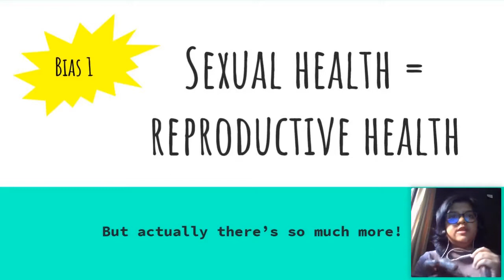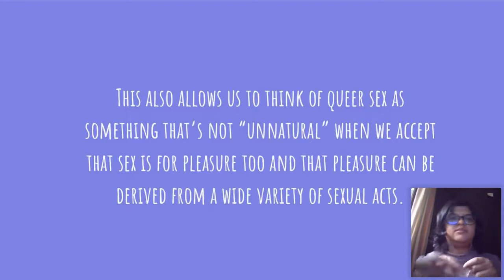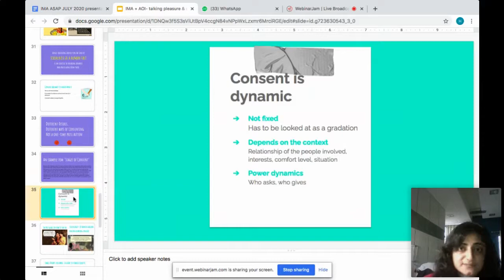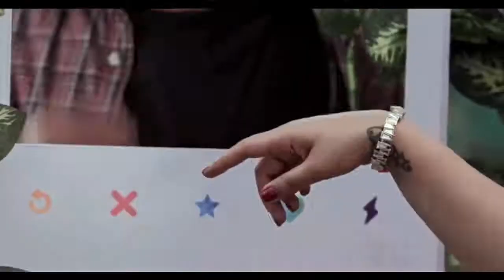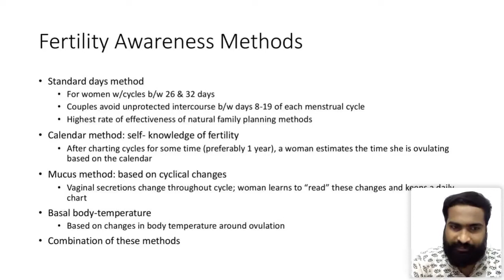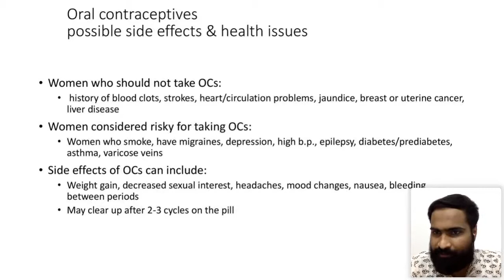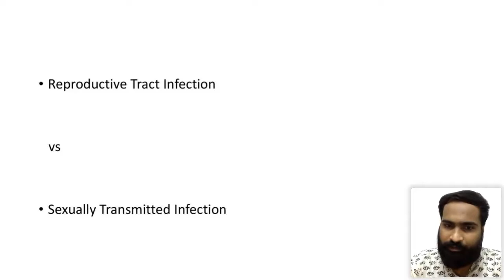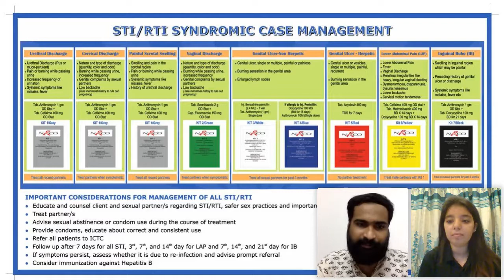IMA MSN Maharashtra LET'S TALK ABOUT SEX Day 2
A collaboration between IMA Medical Students Network Maharashtra, Asian Medical Students Association -Indian, All India Medical Students Association, Student National Organisation and India Safe Abortion Youth Advocates

A certified course as a series of four webinars under the title of “Let’s Talk About Sex.” These aimed towards helping the participants to understand intricacies of sexual health, sexuality and gender identity, contraception, pregnancy, avenues available post pregnancy and breastfeeding. It served as a platform for discussion and myth busting thus trying to fill in the lacunae left by our conventional system of education wherein appropriate weightage is not given to such topics and are often neglected. We aimed to normalise talking about topics which are considered a taboo and help medical students understand sex and sexuality. We hope that the participants will be more confident about talking about these topics in the future.

Speakers:

1. Debasmita Das
Debasmita works as an Assistant Creative Producer at Agents of Ishq. She works primarily on the visual design & art on AOI and especially loves making memes

2. Hamsi
Hamsi is an Agent of Ishq who works on scheduling, coordination, and writings, and at other times teaches French. Sometimes she tinkers with video as well

3. Dr. Arjun Kumar
Dr Arjun Kumar is currently working as an assistant professor at department of community medicine, MGIMS,
Sewagram, Wardha, Maharashtra and is in-charge of Rural Health Training Center, Anji. They are closely working with nearby primary health centre under MOU with District Health system for proving technical support. They have several community-based organizations to provide preventive and curative services to community for socially accountable medical education.